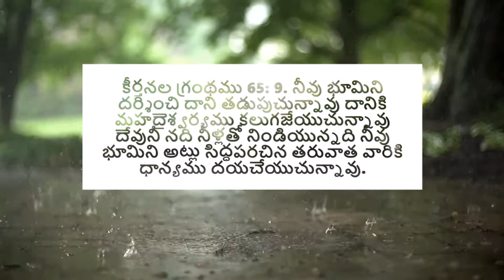మహదైశ్వర్యము కలుగజేయుచున్నావు - అనుదిన మన్నా by Pastor Aseervadam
We need to be prepared to be blessed. He is always working on you and me. We are the clay and he is molding us to suit the best way to be used. Like the pot takes time to dry and be burnt to get strong enough to be used, we are needed to be in his presence and waiting for the right time, right usage in his grace. Stop cribbing and try to see God's purpose in your life. Listen to this TeluguChristianMessage